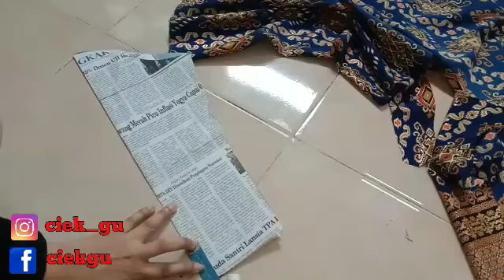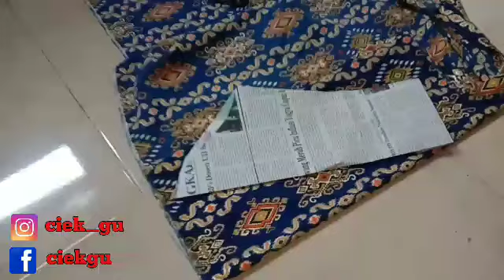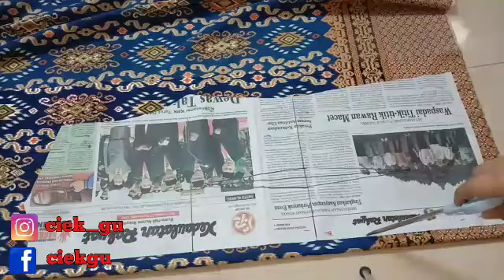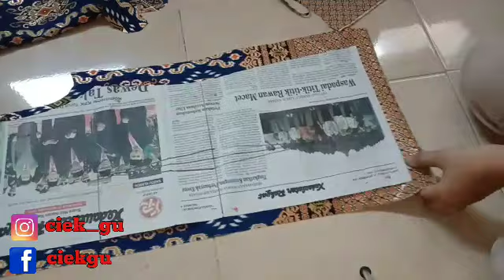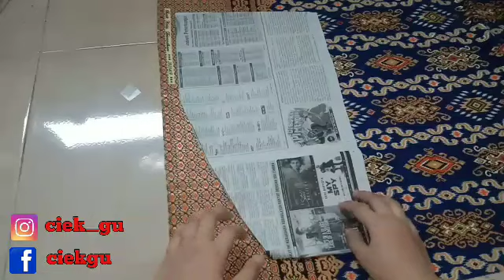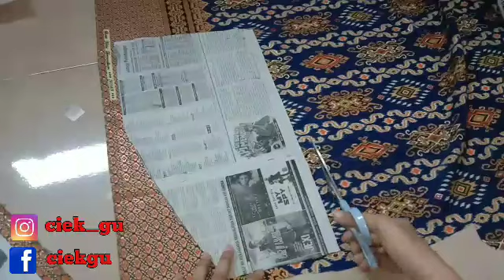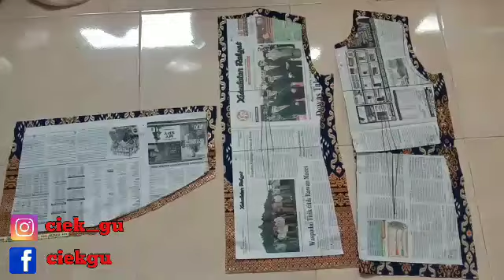TUTORIAL MEMOTONG POLA PADA BATIK BLOUSE KEKINIAN BELAJAR MENJAHIT PEMULA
untuk kali ini saya membagikan video cara lengkap membuat